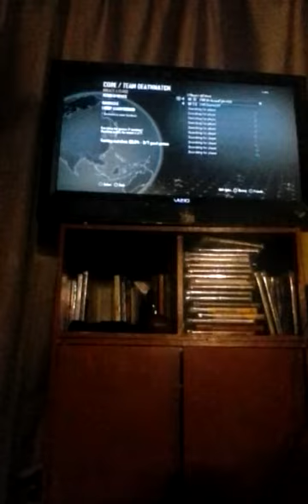2nd vlog enjoy post your idea for a FaZe name.